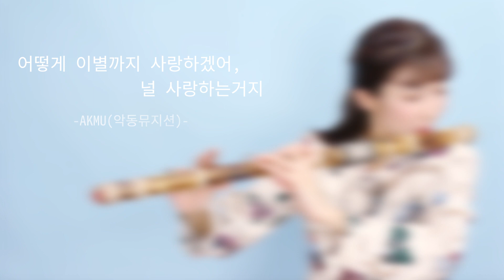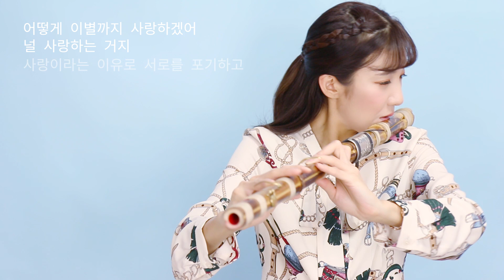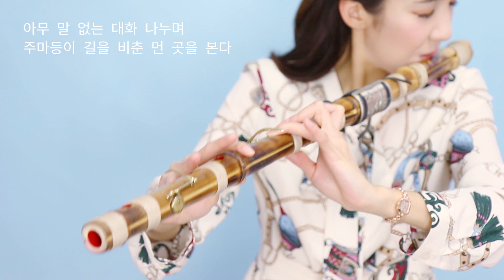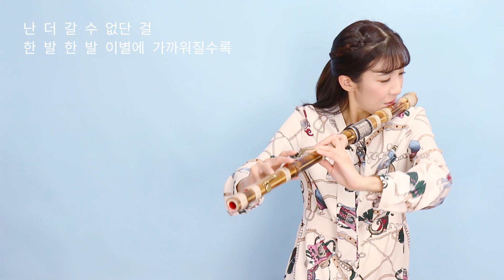AKMU(악동뮤지션)_어떻게 이별까지 사랑하겠어, 널 사랑하는거지 / DAEGEUM COVER 대금 커버연주 ☆ 퓨전국악퀸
Hello, everyone! we are Korean Traditional music group QUEEN

It is better to listen with earphones.
See you on my next Cover♡

Korean traditional instrument "Daegeum"
Daegeumer name is SOEUL SHIN

어떻게 이별까지 사랑하겠어, 널 사랑하는거지 - AKMU 악동뮤지션

★이어폰을 착용하시면 더 연주를 조금 더 좋은음질과 밸런스로 감상하실수 있답니다 ^^ ★

안녕하세요^^ 퓨전국악그룹 퀸입니다 ♡
요즘 공연스케줄로 업로드가 많이 뜸했지요? ㅠㅠ
기다려주신 여러분들 감사해요~~^^
오늘은 악동뮤지션의 신곡 “어떻게 이별까지 사랑하겠어,널 사랑하는거지“를
대금연주자 소을양이 커버연주해보았어요.

여러분들은 대금으로 연주한 악뮤의 어떻게 이별까지 사랑하겠어,널 사랑하는거지
어떠셨나요?
그리고 국악기로 커버연주를 원하시는 곡이 있다면
신청해주세요♡

퓨전국악그룹 퀸에게 많은 힘이 된답니다.
★ 구독자 & 시청자 여러분 관심가지고 봐주셔서 감사합니다.
앞으로도 더욱 더 노력하여 국악의 세계화와 대중화에 앞장서겠습니다.

[퓨전국악 퀸] 은 어떤그룹인가요?
2008년에 창단된 여성퓨전국악밴드로